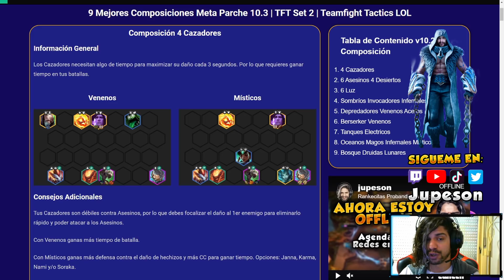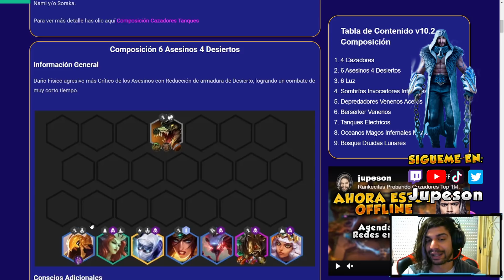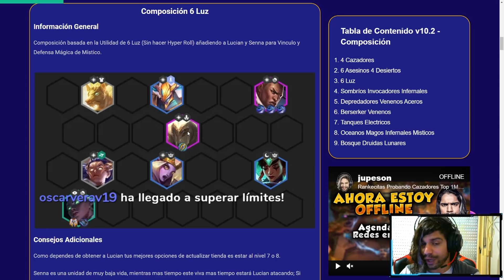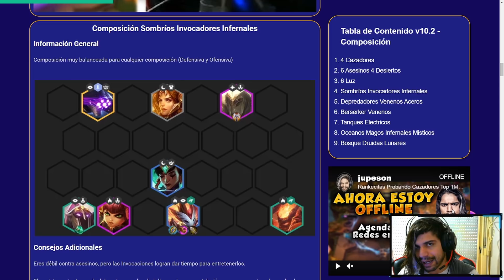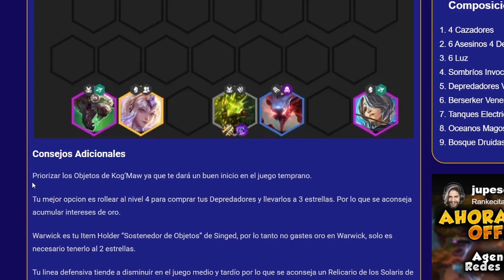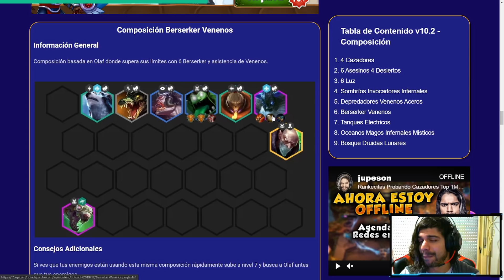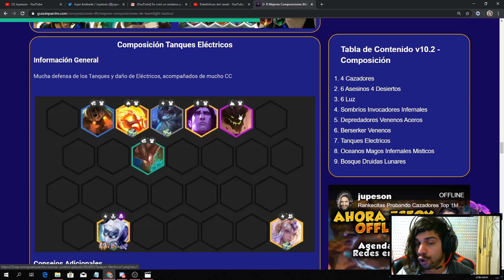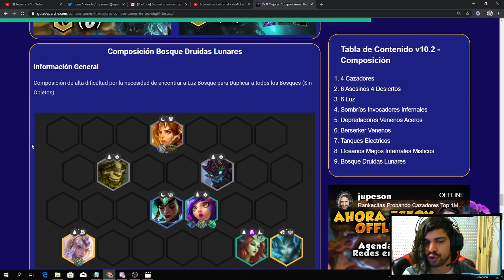MEJORES COMPOSICIONES PARCHE 10.3 TFT | META BEST COMPS | Teamfight Tactics LOL Español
Con los cambios del parche 10.3 (quitaron las espátula del carrusel) el meta cambia enfocando en composiciones que no dependen de espátula para ser fuertes.

TFT | Teamfight Tactics LOL Español | Guia de Parche 2019 |